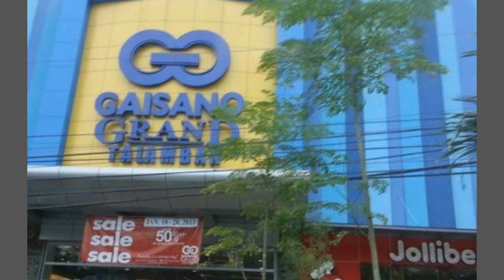6 bedroom, 6 bathroom house and lot in banilad cebu city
For rent
65,000

Banilad cebu city